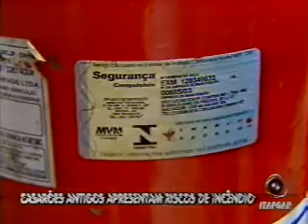Bahia Record 14 10 2010 Bloco 2